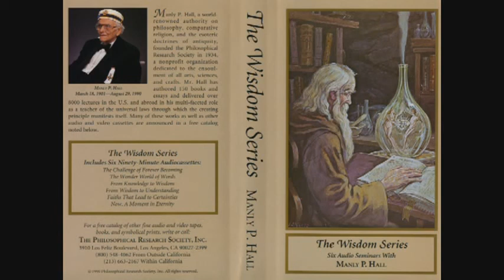Manly P. Hall Lecture On The Challenge of Forever Becoming